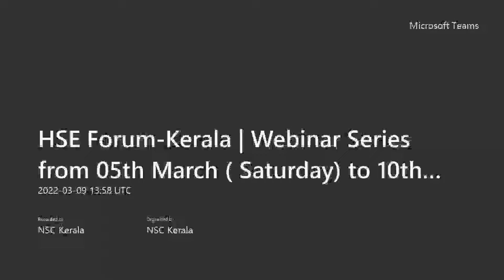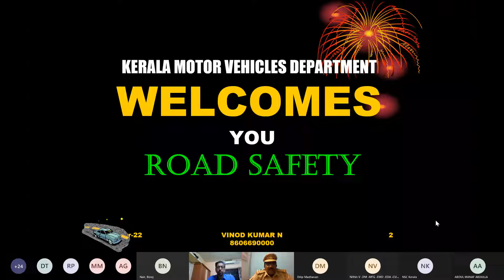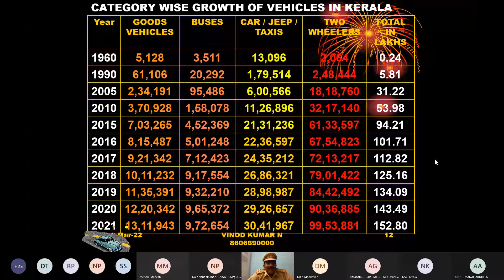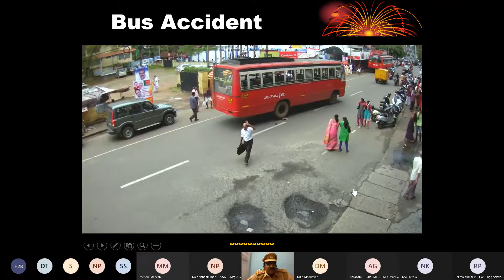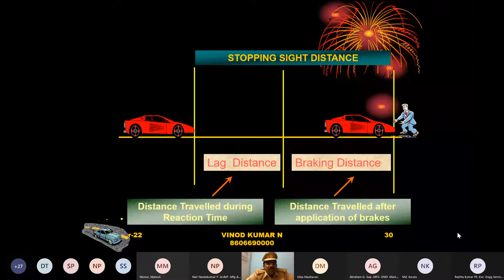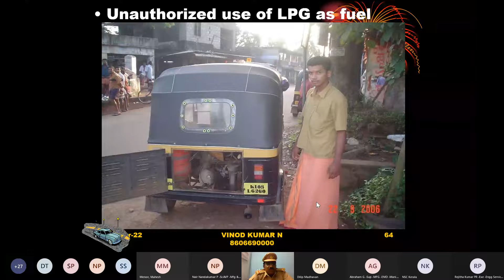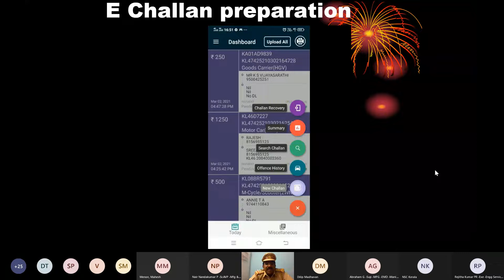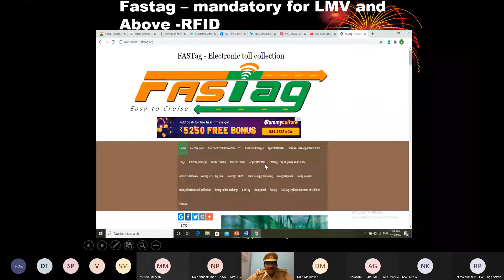HSE Forum Kerala - Webinar Series-5 (March 9, 2022)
Road Safety-Defensive driving for Safety of self & fellow beings talk presented by Shri. Vinod Kumar N, Motor Vehicles Inspector,
Sub-Regional Transport Office North Paravoor